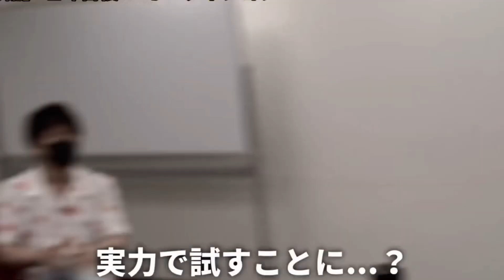【ガチギレ】舐めた小僧を容赦なくシバくジョリーが怖すぎた....【ブレイキングダウン】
面白かったですか？？面白かったです！！

✨安保瑠輝也

✨最後に
毎日頑張ってるのでよろしくお願いします！！
皆様の力を分けてくれ！！！！！